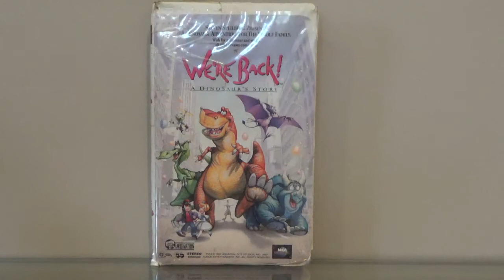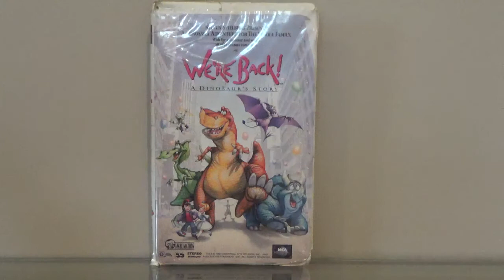We're Back A Dinosaur's Story Review (Jurassic June 2019) (Please Read Description)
Today I will review We're Back A Dinosaur's Story, Also I'm uploading this video a day early because I'm going to be away for a few days. I'll be back Wednesday so things will be back to normal after that.